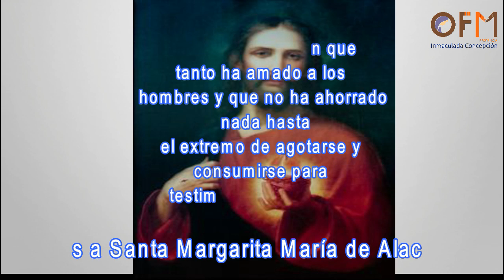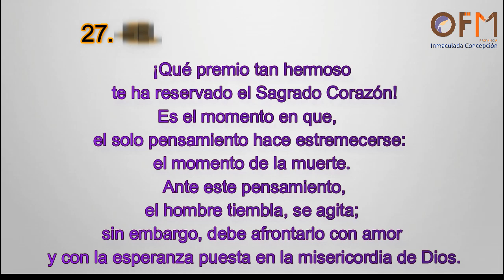27. -EL PREMIO FINAL